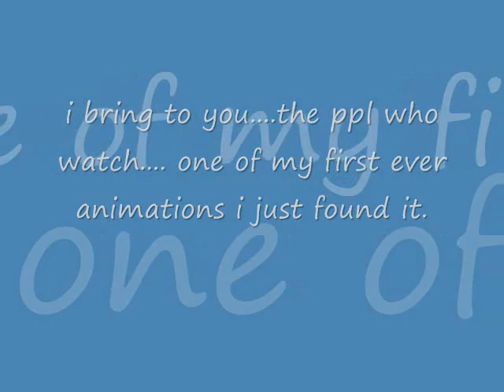animation+theme song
this is one of my first animations. it was done with neopaint. is also includes the theme song to my series.(song by parry Gripp) all graphics and audio belong to there respected owners. =P